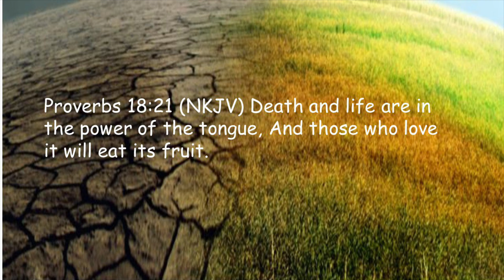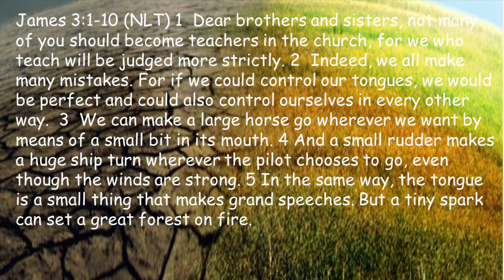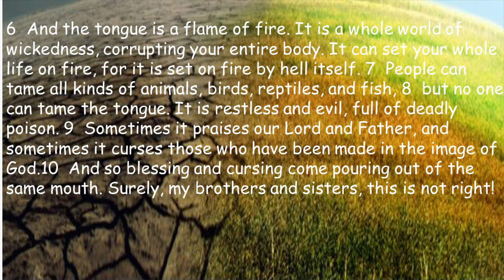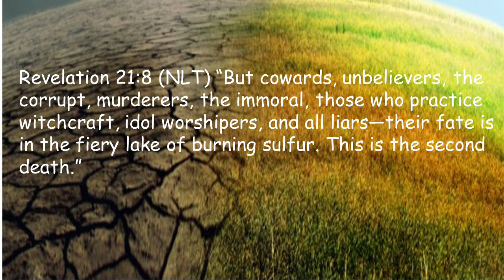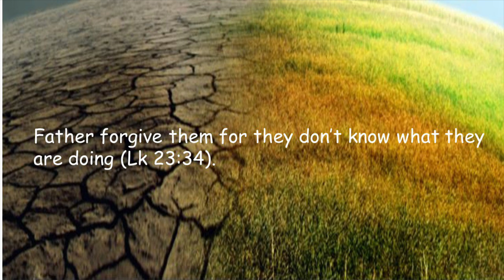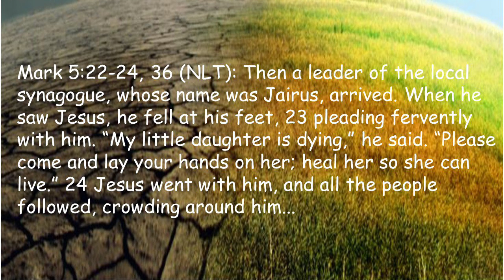Death & Life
What you say impact’s someone’s life…It’s about the choice, we all have, to either speak Death or Life into someone’s else’s life or our own.